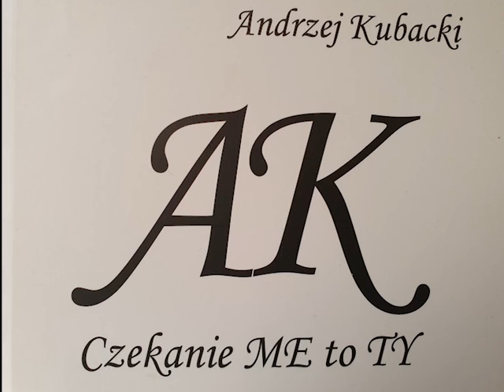"POZWÓL MI PANIE" ANDRZEJ KUBACKI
UTWÓR POCHODZI Z PŁYTY PT: "CZEKANIE ME TO TY"
MUZYKA - GRZEGORZ PAWELSKI , TEKST - RYSZARD ULICKI
ŚPIEWA - ANDRZEJ KUBACKI